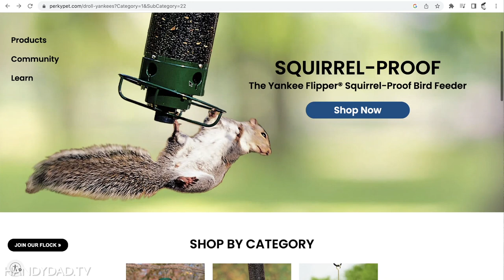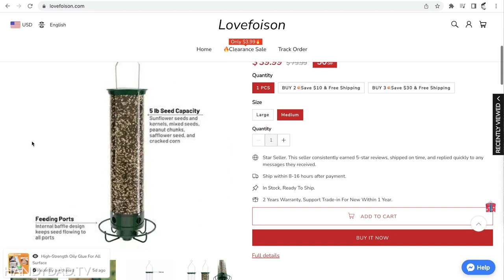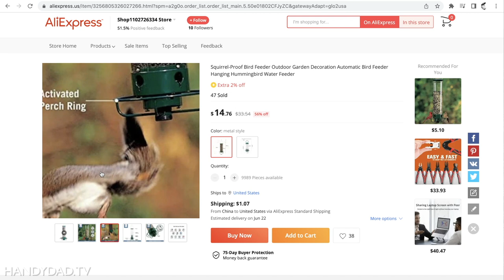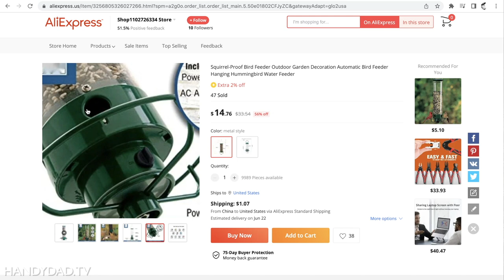Bird Feeder Scam Exposed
In this video, Chris exposes a bait-and-switch scam run out of China where a cheap bootleg bird feeder is being marketed using pictures and video of a premium Yankee Flipper bird feeder.

☕️☕️☕️ If you liked this video, say thanks with a cup of coffee 👉🏻